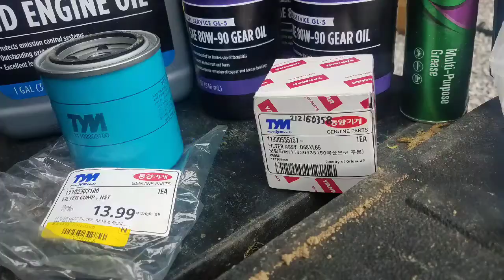Fluid Change RK24 Subcompact Tractor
We didn't film the entire process because we weren't able, but did want to post a picture or two of the supplies our local Rural King sold us for our 50 hour fluid change. It cost under $100 with us doing the labor.